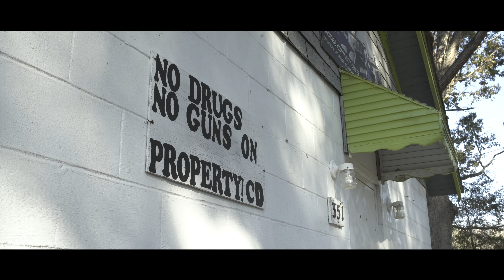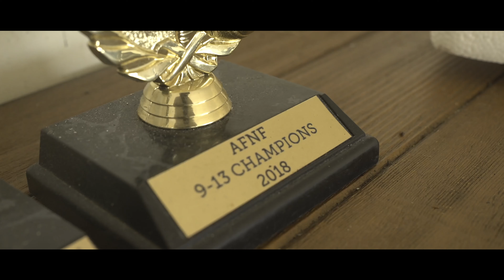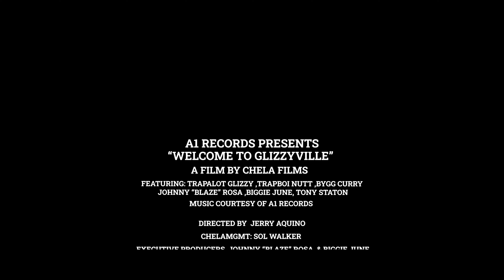Welcome to Glizzyville Short Film final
Director/DP by Jerry Aquino
Assistant Director Johnny Rosa
MGMT  Maria " Sol " Walker